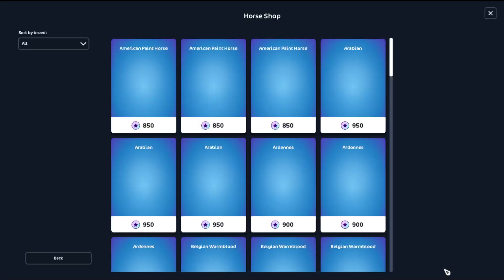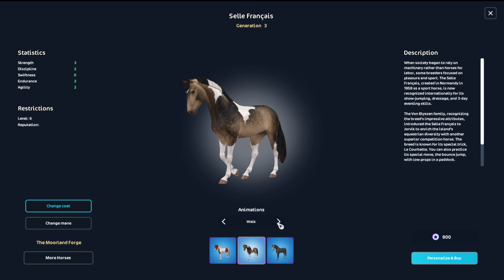𝐍𝐞𝐰 𝐁𝐞𝐠𝐢𝐧𝐧𝐢𝐧𝐠𝐬 ~ 𝗦𝘁𝗮𝗿 𝗦𝘁𝗮𝗯𝗹𝗲 𝗣𝗹𝗮𝘆𝘁𝗵𝗿𝗼𝘂𝗴𝗵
❀ 𝐂𝐨𝐦𝐞 𝐰𝐢𝐭𝐡 𝐦𝐞 𝐚𝐬 𝐈 𝐬𝐭𝐚𝐫𝐭 𝐚 𝐍𝐞𝐰 𝐏𝐥𝐚𝐲𝐭𝐡𝐫𝐨𝐮𝐠𝐡 𝐢𝐧 𝐒𝐭𝐚𝐫 𝐒𝐭𝐚𝐛𝐥𝐞 ❀

❀ 𝗦𝘁𝗮𝗿 𝗦𝘁𝗮𝗯𝗹𝗲 𝗣𝗹𝗮𝘆𝘁𝗵𝗿𝗼𝘂𝗴𝗵 𝐏𝐚𝐫𝐭 𝟒 ❀

➸ 𝗩𝗶𝗸𝘁𝗼𝗿𝗶𝗮 𝗗𝗮𝘄𝗻𝗵𝗮𝘃𝗲𝗻 (𝟮𝟰) 𝗨𝗞
➸ 𝗩𝗶𝗸𝘁𝗼𝗿𝗶𝗮 𝗗𝘂𝘀𝗸𝗵𝗮𝘃𝗲𝗻 (𝟔) 𝗨𝗞

❀ 𝗠𝘂𝘀𝗶𝗰 ❀
➸ 𝗕𝗮𝘀𝘀𝗥𝗲𝗯𝗲𝗹𝘀
➸ 𝗦𝘁𝗮𝗿 𝗦𝘁𝗮𝗯𝗹𝗲